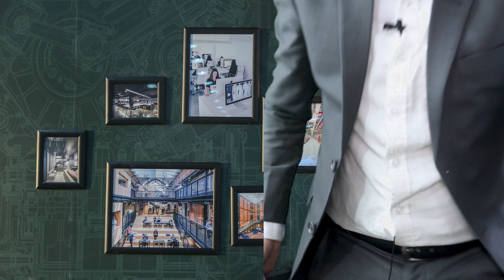SEO Course in Rawalpindi - SEO Training Cours Rawalpindi - SEO Training in Rawalpindi - Islamabad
SEO Course in Rawalpindi - SEO Training Cours Rawalpindi - SEO Training in Rawalpindi - IslamabadThis SEO Course in Rawalpindi is a short, but comprehensive course that will teach you the basics of search engine optimization. The course includes topics such as on-page optimization, off-page optimization, PPC, and more.

The course is available online and will take about 2 hours to complete.

SEO Course in Rawalpindi provides the latest SEO techniques and strategies for students to learn. The course is designed for beginners and professionals, who have a keen interest in learning about SEO.

The course will be conducted over a period of six weeks, each session lasting for three hours. The course also includes a certificate of participation.
Latest Updated Courses
Photography Course
Video Production Course
Youtube Earning
Facebook Marketing
Google Adwords Course
SEO NEW
Web Development
WordPress
AutoCAD
3D Studio Max
Revit
Online Earning Course
Adobe Illustrator
Video Editing
Advanced Graphic Design
Microsoft Office
Web Designing
Soical Link